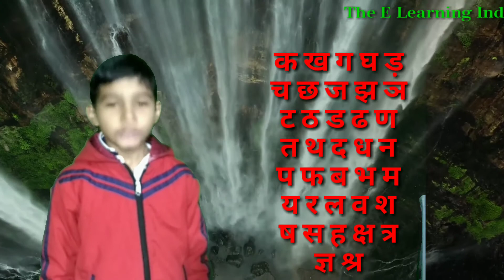Reading Hindi Vyanjan | हिन्दी व्यंजन | Read Hindi Varnamala | Learn to Read Hindi Alphabets Garv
Reading Hindi Vyanjan | हिन्दी व्यंजन | Read Hindi Varnamala | Learn to Read Hindi Alphabets Garv  Choudhary
The E Learning India present Learn Hindi for kids. This video teaches you to read Hindi Alphabets, Vyanjan (हिन्दी व्यंजन) in a very interesting & easy way. The teacher helps you to write the Vyanjans, Varnmala  in Hindi.